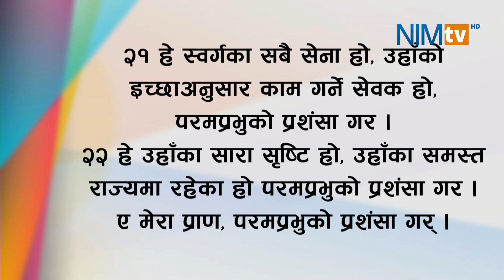NIM Worship - Chanda Dewan - August 3, 2019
Nepali worship video recorded live on August 3, 2019 at worship service of NIM (Gyaneshwor Church)

Worship Leader: Chanda Dewan